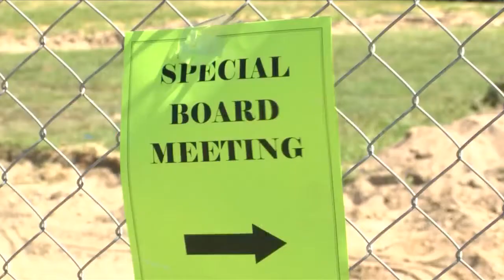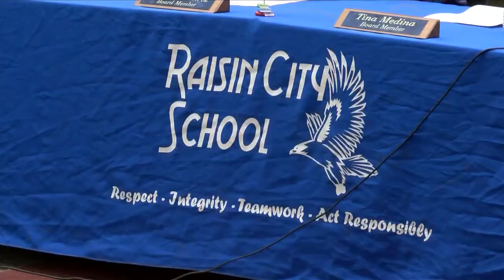Valley superintendent to be punished for his handling of active shooter drill